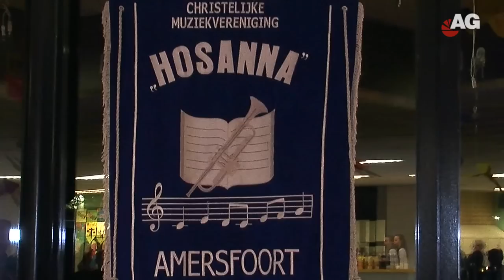HOSANNA OPTREDEN-AG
AMERSFOORT - Het jubileumjaarconcert van de Chr. Muziekvereniging Hosanna die dit jaar 80 jaar bestaat, vond zaterdag 27 oktober plaats in de serre van het Guido de Brès College aan Paladijnenweg 253.

Het concert begon om 20.15 uur en werd gegeven door het Concertorkest Hosanna onder leiding van dirigent Alwin Liew-On, het leerlingenorkest en de Kies-je-Kunstleerlingen onder leiding van dirigent Martin Wernsen. Gekozen was voor een breed en gevarieerd programma: van licht-klassieke muziek tot bigband- en popmuziek.
De Christelijke Muziekvereniging Hosanna uit Amersfoort is opgericht in 1932 als fanfareorkest en is thans nog het enige fanfareorkest in Amersfoort.
In november 1932 waren de leden van de muziekafdeling van de Chr. Jeugdvereniging Immanuel het niet eens met het bestuur. Zij voelden zich achtergesteld en vonden dat zij zich muzikaal onvoldoende konden ontwikkelen. Op 15 november 1932, tijdens een bewogen vergadering besloten 19 jonge mannen weg te gaan bij Immanuel om een eigen muziekvereniging op te richten. Diezelfde avond werd nog een bestuur benoemd en de naam van hun nieuwe vereniging werd Hosanna.
Hosanna is anno 2012 een bloeiende vereniging die bestaat uit het Concertorkest, een leerlingenorkest, een groep leerlingen in het kader van Kies je Kunst en boerenkapel de Notenkroakers. Daarnaast krijgen veel leerlingen individueel les bij Hosanna totdat ze in het concertorkest kunnen meespelen.